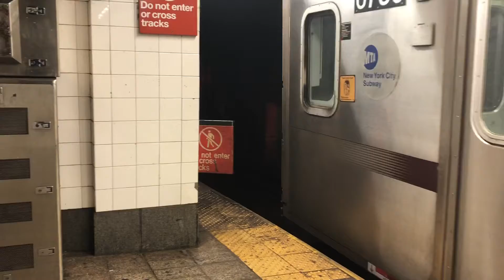MTA: (4, 5, 6) Lexington Avenue Line Train Action @ Grand Central